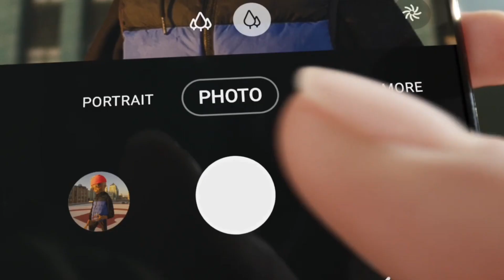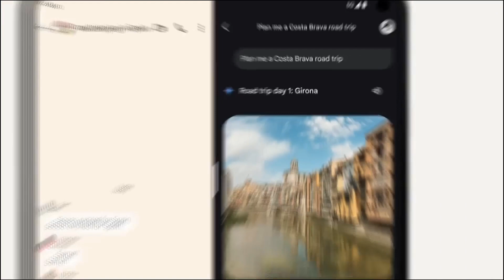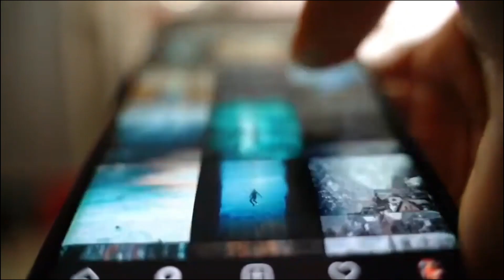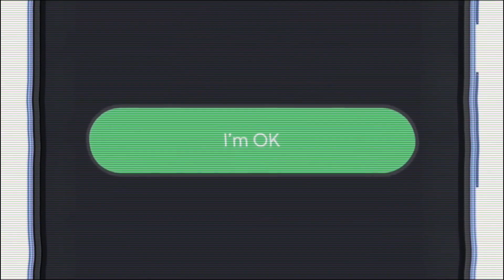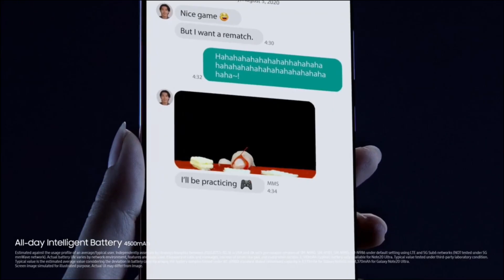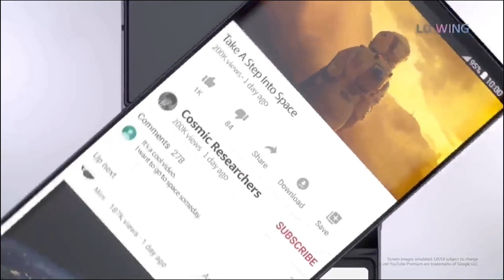all type of phones explained in 7 minutes /daicon 2025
📱 ALL TYPES OF PHONES EXPLAINED IN 7 MINUTES — The Ultimate Smartphone Guide (2025)

From foldables and flip phones to gaming monsters, retro button phones, rugged tanks, and modular concepts—this video breaks down 11 different types of phones you can buy in 2025
Whether you’re a gamer, a photographer, a minimalist, or a power user, this is the only honest guide you need before buying your next phone